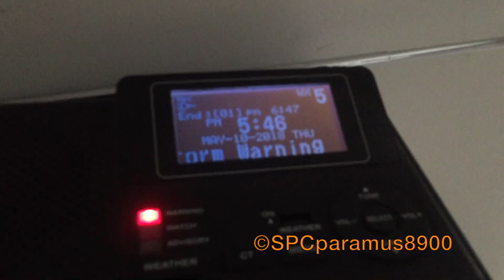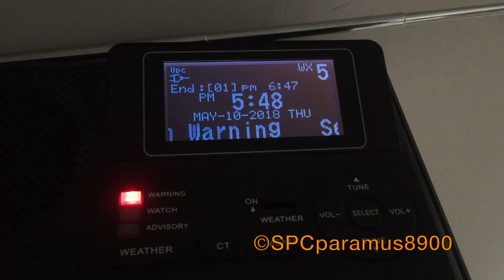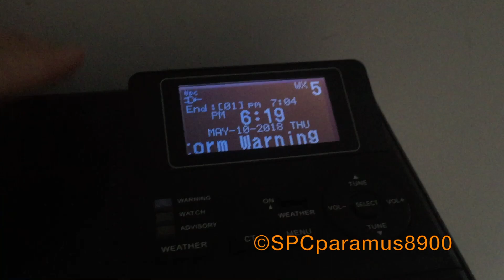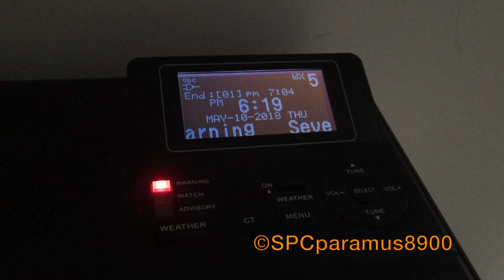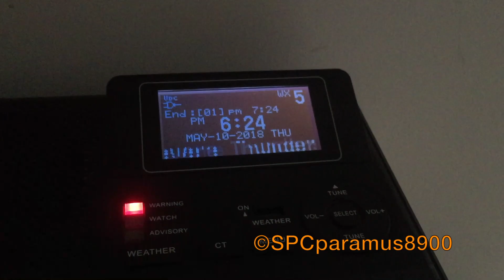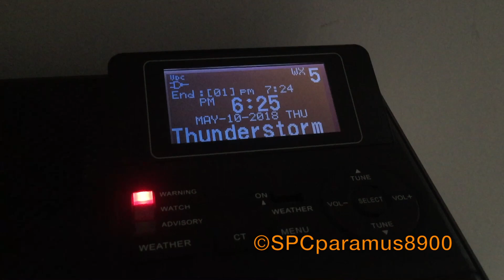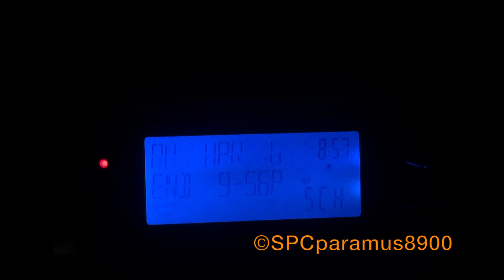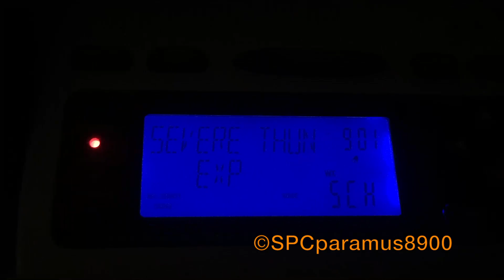4 Severe Thunderstorm Warnings (5/10/18)